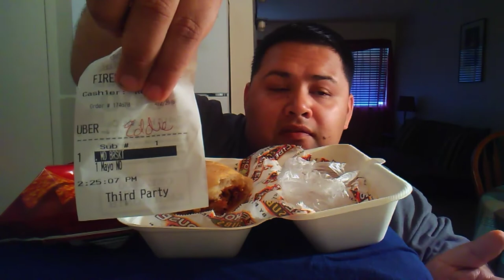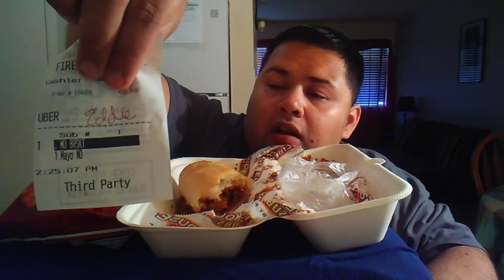Firehouse Subs Mukbang| Using Uber Eats!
** Instragram 📷: @therandomeats
** Twitter 🐦: @imrandomeats